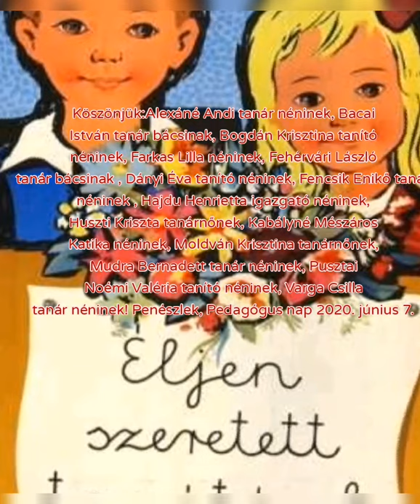Pedagógus nap Penészlek- 2020. június 07.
A Penészleki Iskolások, igaz most csak virtuálisan, de szeretettel köszöntik a pedagógusaikat!